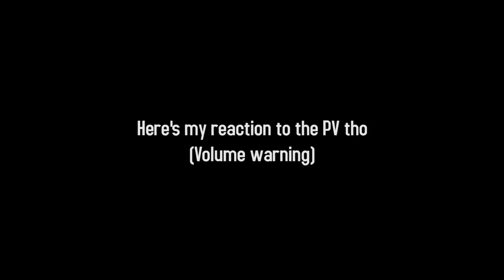My Thoughts on Vento Aureo Anime Voice Actors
Just my personal thoughts on the voice actors that's all :3 Sorry if my English is bad LOL, my speech skill and vocabulary isn't that good ugh.